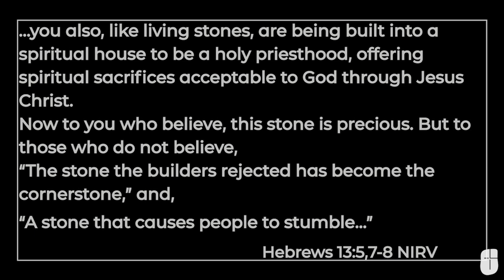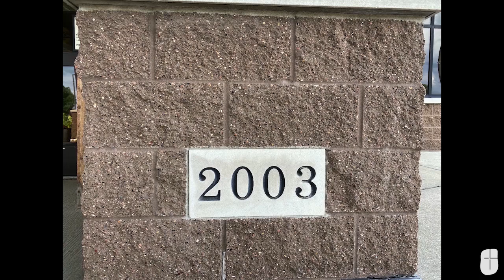MESSAGE ONLY: Jesus is our cornerstone.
This Worship at the Cross ONLINE streamed on July 18, 2023.

The message in today's service is based on 1 Peter 2: 5, 7-8. The verse read as follows:
 … you also, like living stones, are being built into a spiritual house to be a holy priesthood, offering spiritual sacrifices acceptable to God through Jesus Christ.
Now to you who believe, this stone is precious. But to those who do not believe, “The stone the builders rejected has become the cornerstone,” and, “A stone that causes people to stumble…”

To enable Jesus Cares Ministries to reach more of our friends with special needs, we are sharing our live-streamed simplified worship service “Worship at the Cross." We pray that you find these videos of those services beneficial and ask that you share them with others whom you think might appreciate them. Services are filmed at St. Mark's Ministries in De Pere, Wis.

Learn more about Jesus Cares Ministries at myjcm.com or our Facebook